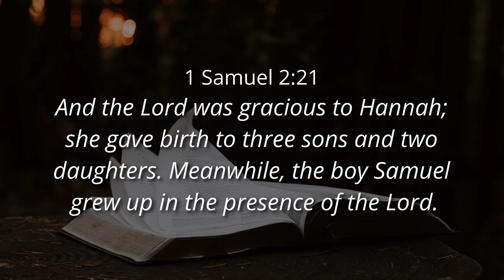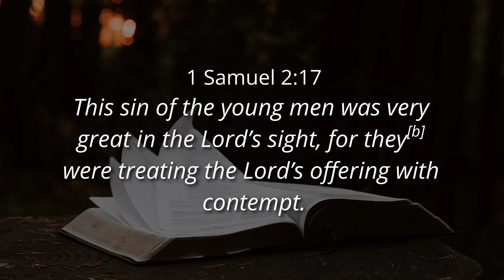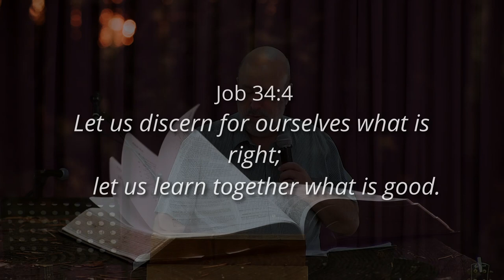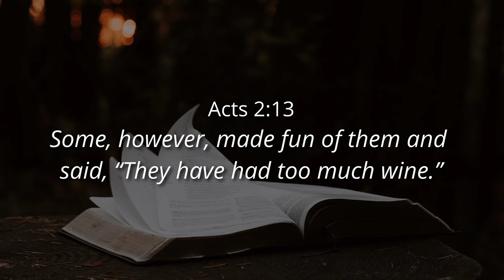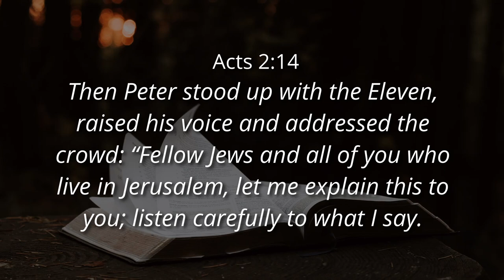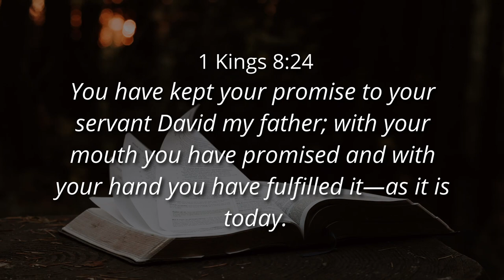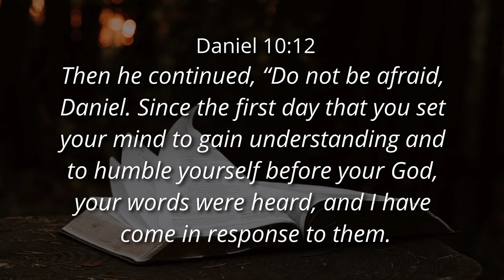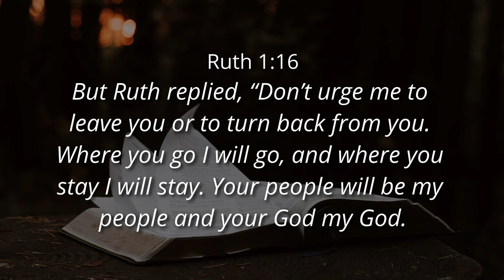RESPECT THE LEADER IN YOU - Ps. Cornelis van Heyningen